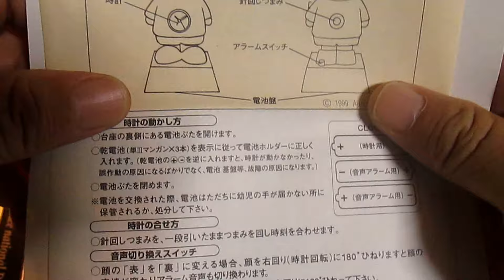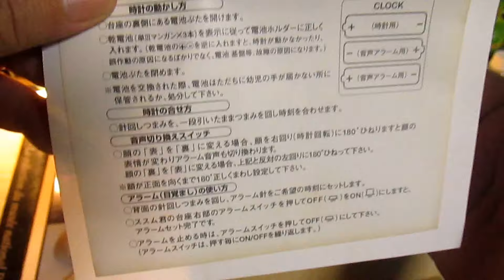[ごはんがススムくん]キャンペーンでごはんがススムくん・うらおもてめざまし当たりました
味の素KKが 販売していた  食品シリーズ『ごはんが ススムくん』のキャンペーンで『ごはんがススムくん・うらおもてめざまし』が当たりました。運がいいことなので、 新シリーズ『私は運がいい』で紹介することになりました。レアなキャラクターグッズです。
この動画は YouTube 動画エディタ（ごはんがススムくん